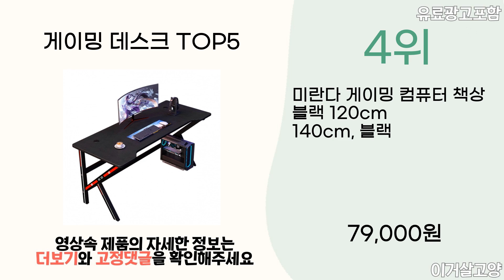2023년 인기 게이밍 데스크 추천 TOP5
1위 : 아우스 위너렉스 올인원 LED 카본 게이밍데스크 게이밍책상 컴퓨터테이블 학생책상 사무용책상 1인용 2인용 컴퓨터책상 RGB데스크 컵홀더+헤드셋거치대 포함
가격 : 128,000원

2위 : 에포크 위닛 게이밍 1200 책상
가격 : 79,900원

3위 : 에이픽스 1인용 게이밍 컴퓨터 책상 GD001 1200
가격 : 83,600원

4위 : 미란다 게이밍 컴퓨터 책상 블랙 120cm 140cm, 블랙
가격 : 79,000원

5위 : 에이픽스 1인용 컴퓨터책상 GD001 1200
가격 : 99,000원